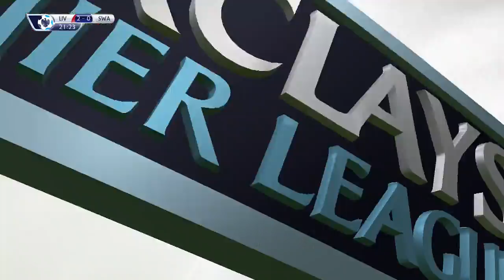Fifa 16 Liverpool Career Mode #63 Bad Ref